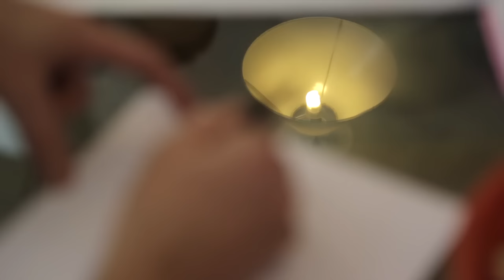Future Makers Nepal: "Aarambha" event (25 July 2015)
Future Makers Nepal is a joint project of UNDP Nepal and Edgeryders. We are looking for the "alternative leaders" in Nepal and connect these young changemakers from the edges of society to decisionmakers at its center.

This little documentary shows the currently last event of the project: "Aarambha" ("Beginning"), which happened on 25 July 2015 in Bikalpa Art Centre, Pulchowk, Kathmandu, Nepal.